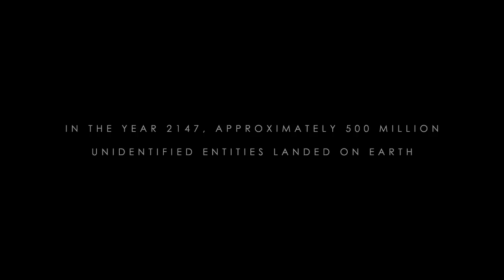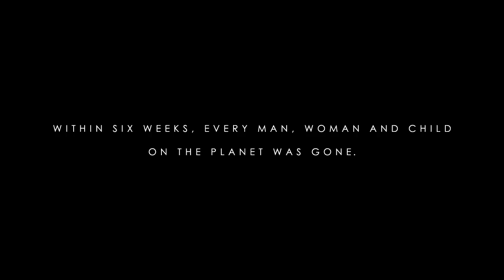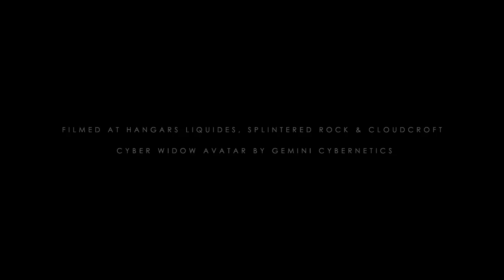The Watchers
This was an experiment with sound design to see if I could make a machinima without leaning on music like I usually do. It was a lot of tedious work in the editor but overall it was a good exercise. I think my main takeaway was how altering acoustics and audio can really help sell a shot especially when you're cutting between various positions or scenes.

Anyway, this clip is as much about the audio as it is the visuals so please make sure your speakers are on. It might be too tedious for some people to sit through and the story line is a bit trite so apologies in advance!